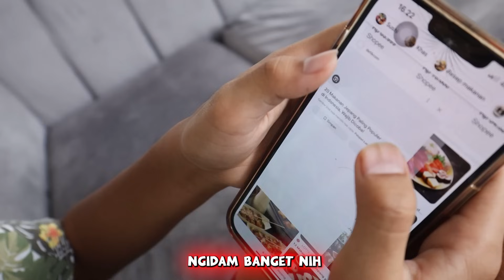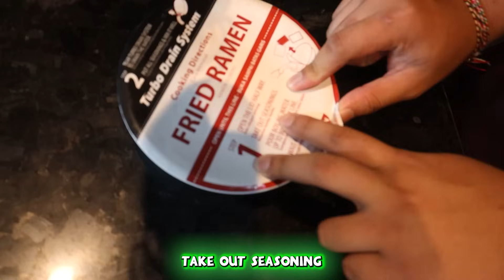Mukbang Makanan Serba Dari Jepang!!! Bocil Sampai Muntah Kebanyakan Makan Sushi